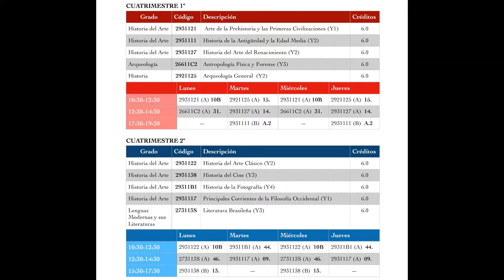Universidad de Granada